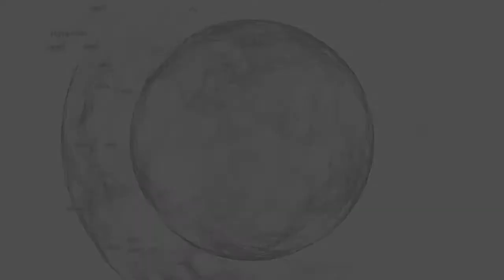Dl Rilancio, Anief chiede modifiche al Governo per diritto allo studio discusso agli Stati Generali